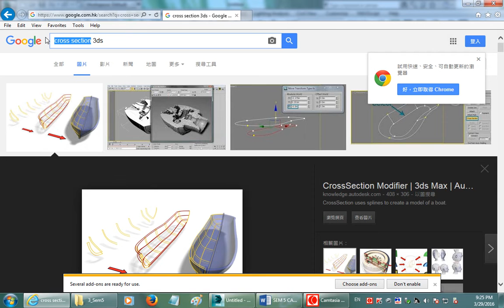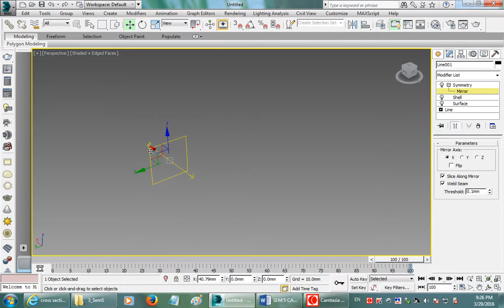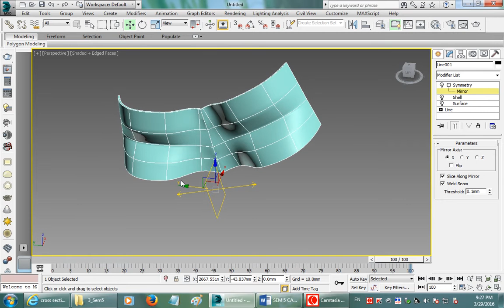3dsMax Modeling - Modify Panel Symmetry